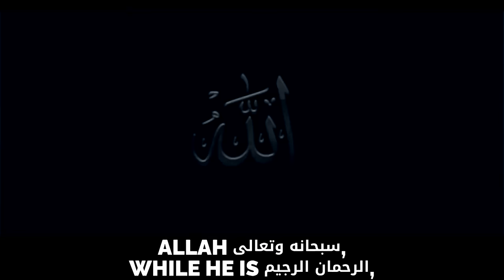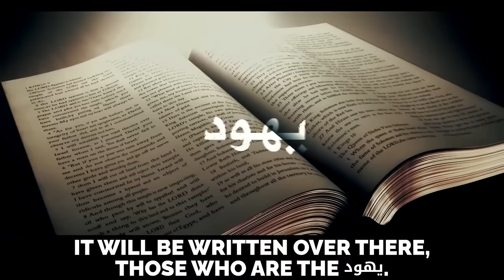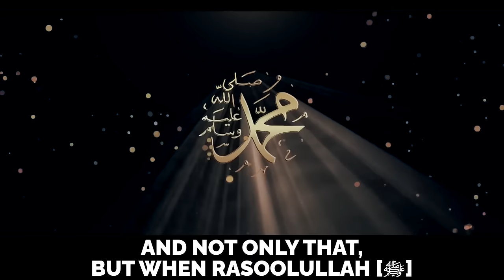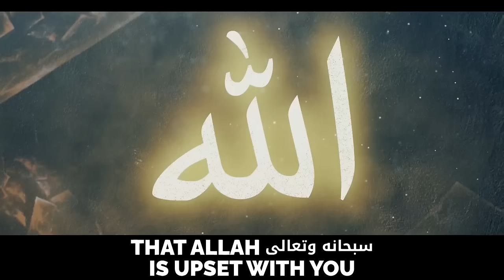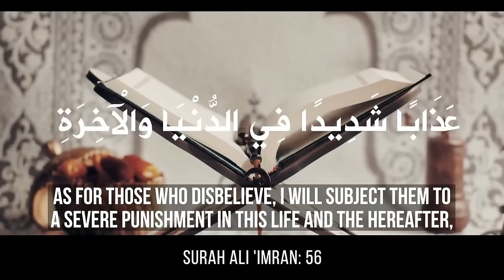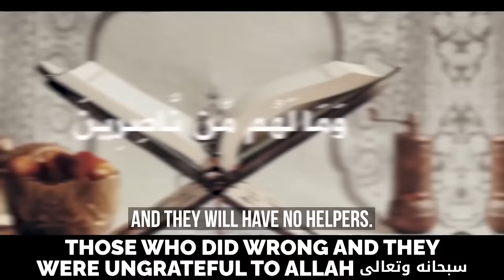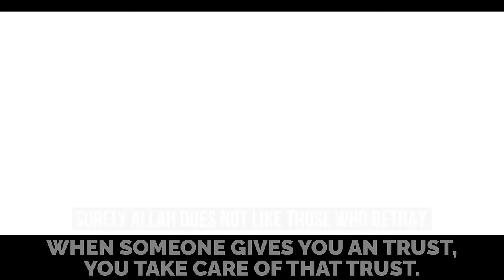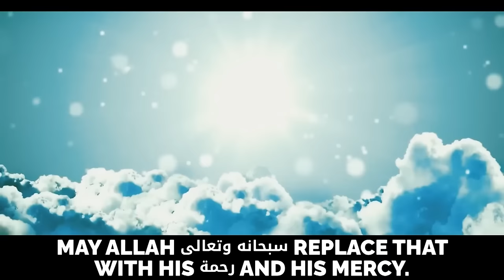8 THINGS THAT MAKES ALLAH ANGRY WITH YOU!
8 THINGS THAT MAKES ALLAH ANGRY WITH YOU!